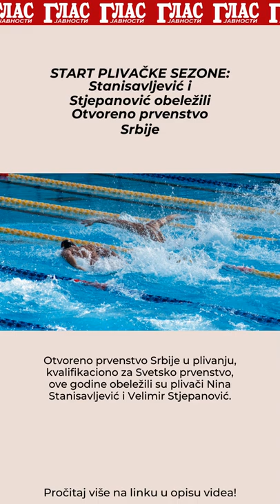START PLIVAČKE SEZONE: Stanisavljević i Stjepanović obeležili Otvoreno prvenstvo Srbije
Otvoreno prvenstvo Srbije u plivanju, kvalifikaciono za Svetsko prvenstvo, ove godine obeležili su plivači Nina Stanisavljević i Velimir Stjepanović.